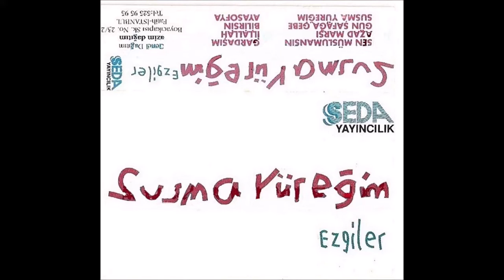06 İLALLAH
SANATÇI : MEHMET ALİ GÜNDOĞAR
ALBÜM : SUSMA YÜREĞİM
TARİH : 1991
YAPIMCI : SEDA YAYINCILIK